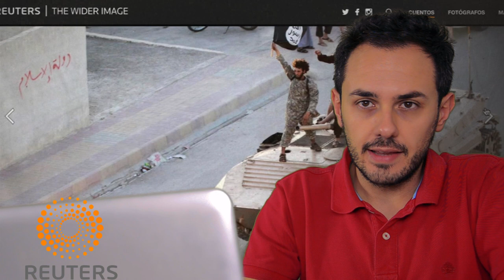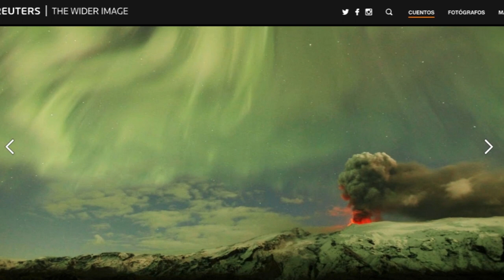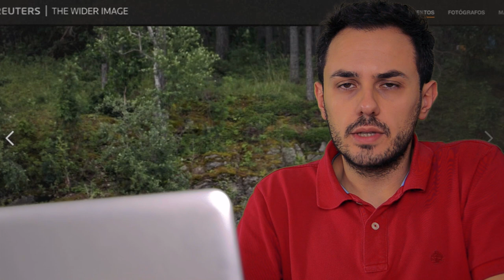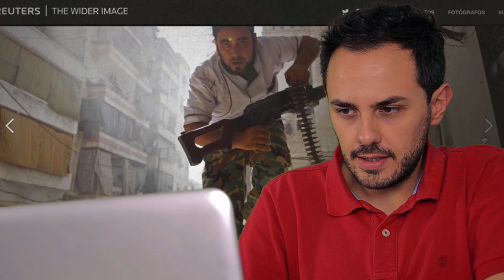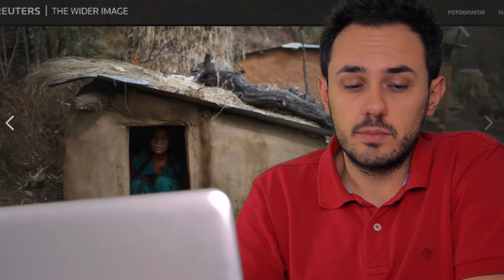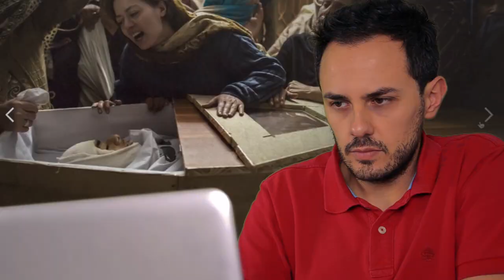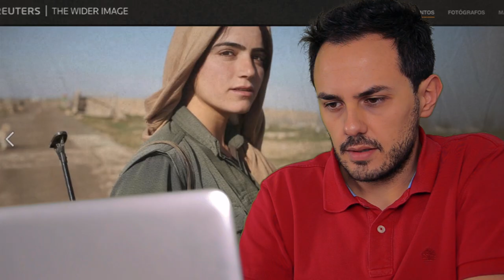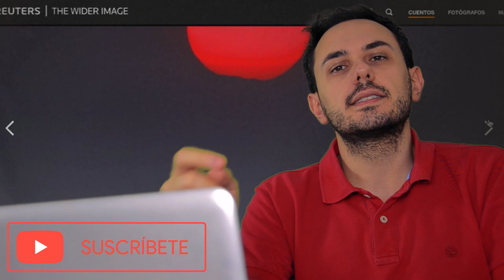Mejores FOTOS de la DÉCADA | Resumen noticias 2009-2019. 1ª parte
Mejores FOTOS de la DECADA | Resumen noticias 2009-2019

Os dejo una recopilación de las mejores imágenes de la década 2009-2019 de la agencia de noticias REUTERS.